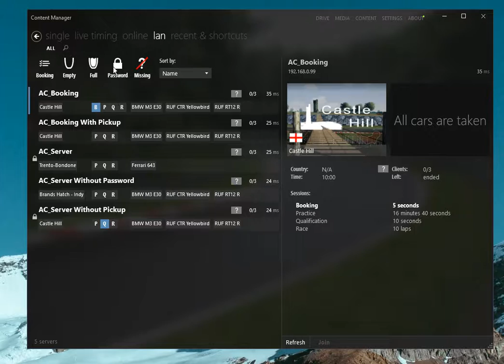Content Manager - Faster Working Online